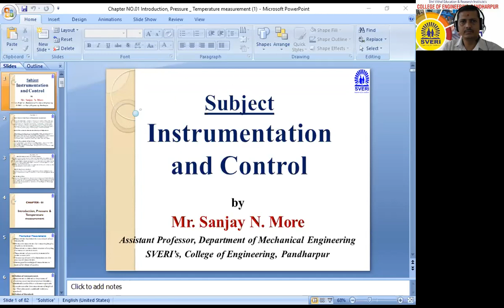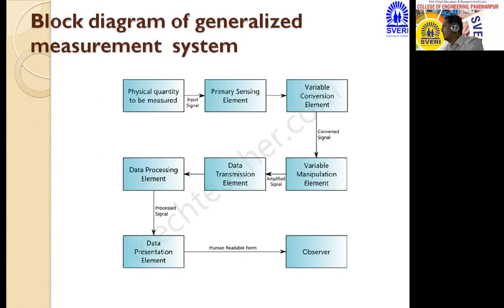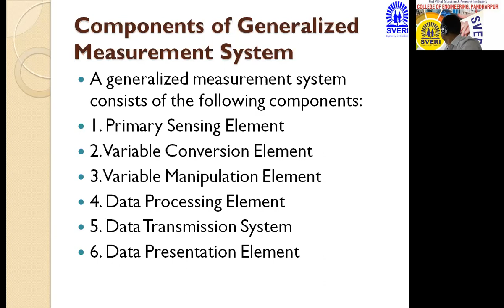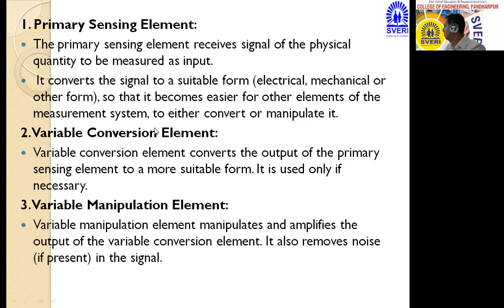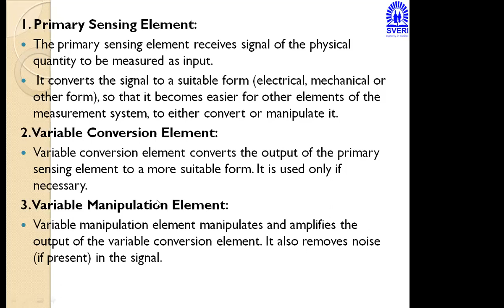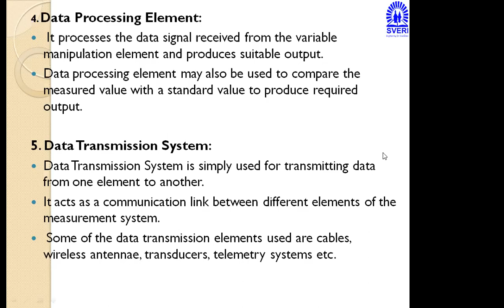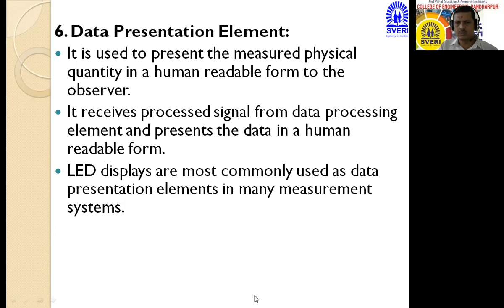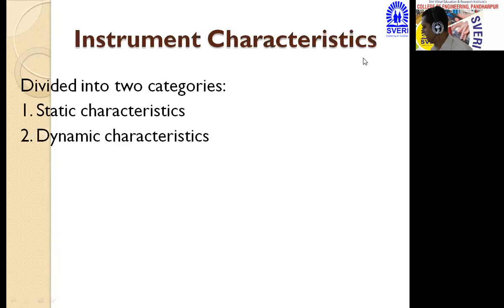General measurement system